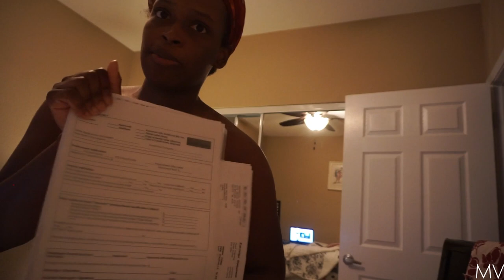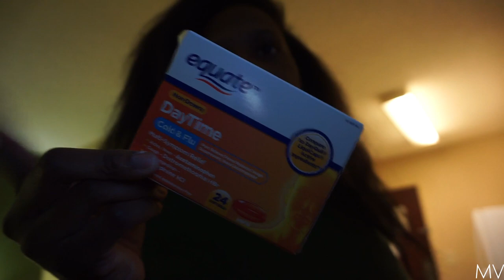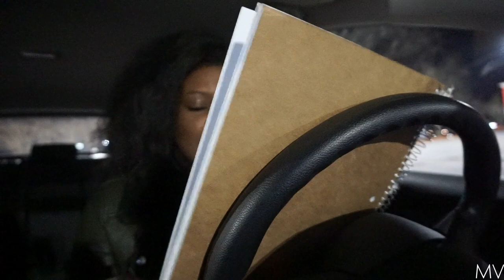Atlanta Metro Trip | I PASSED THE HESI Exam, Apartments, Nursing School (PART 1)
Watch as I take you along on my trip to the Atlanta Metro Area. While I'm down here I have to take my HESI exam for nursing school, attend my nursing schools open house, and search for apartments. I'm planning my move for nursing school for March-April.

♡ SNAP: VXXCF

♡BEAUTY CHANNEL♡

♡TALKS CHANNEL♡

Graduated From Hampton University